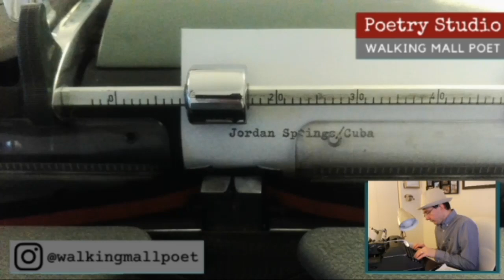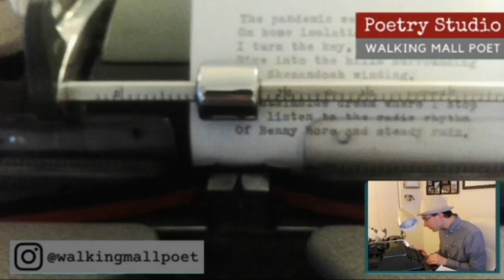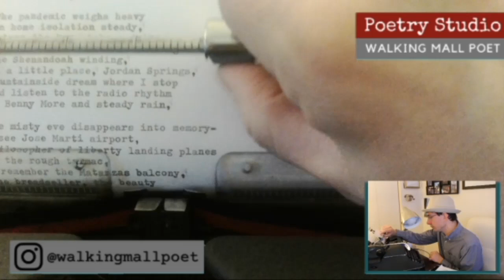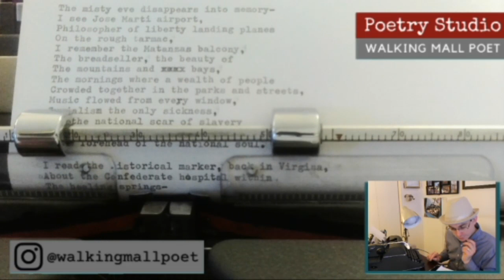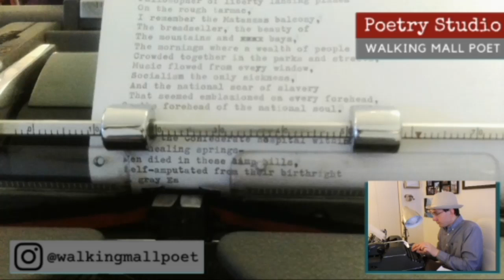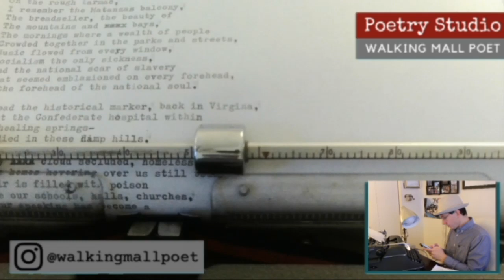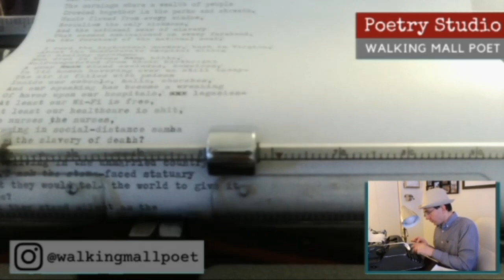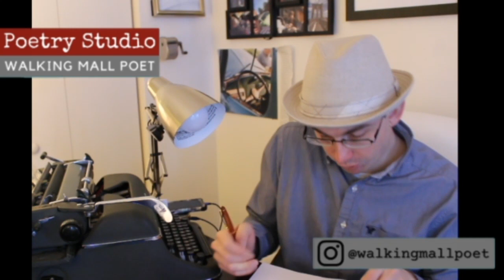Poetry Studio #165 - Typewriter Poetry Live '[:::]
Worked on a poem today that discussed Cuba, the Confederacy and COVID.  Also introduced @mrstypewriterpoet to the stream!

Joseph is always available for remote commissions and poetry requests, and will do street poetry events for any occasion, including weddings, parties, or business events.